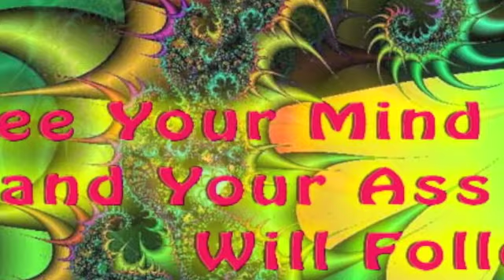SO WHAT CHOO SAYIN'? (Original Guitar Instrumental Music)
This tribal brut of an instrumental starts with a mellow Fender Rhodes and just builds till the end. Come take a ride.